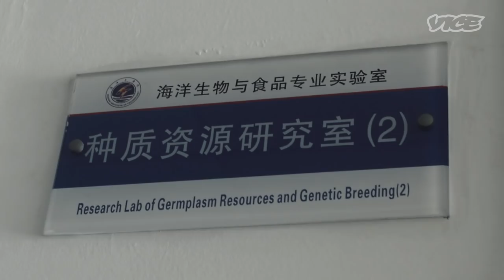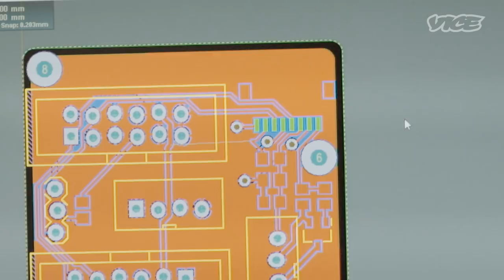The Big Bug Eating Industry of China (Part 2)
On the second installment of our 'VICE INTL' special on China's edible insect industry, host Joshua Frank ventured into the countryside to get his hands dirty—harvesting worms, collecting cockroaches, and chowing down on what he's always considered gruesome pests. Then, he sat down with the founder of Livin Hive, a startup enabling everyday consumers to set up their own indoor worm farms, to explore the sustainability benefits this unusual delicacy can provide.